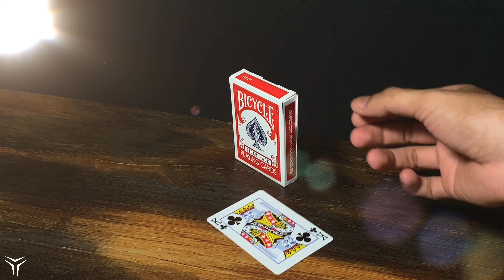You don't need balance, you just need to be Extraordinary! 🔥✨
You don't need balance in life, you just need to be exceptional at what you do and do the impossible!

You shouldn't aim for balance but being exceptional. As Grant Cardone has rightly said, be great because nothing else pays enough!